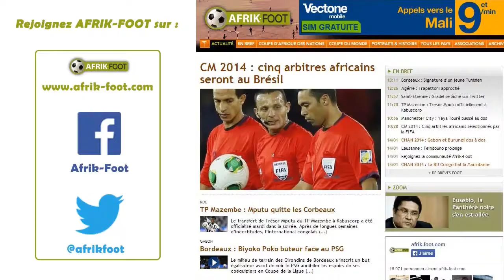Al Ain : Un quadruplé pour Asamoah Gyan en Coupe des EAU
Le Ghanéen Asamoah Gyan (Al Ain) s'est distingué avec un quadruplé face à Dibba Al Fujairah (5-0) lors des huitièmes de finale de la Coupe des Emirats Arabes Unis.

1/8 finals - UAE Presidents Cup